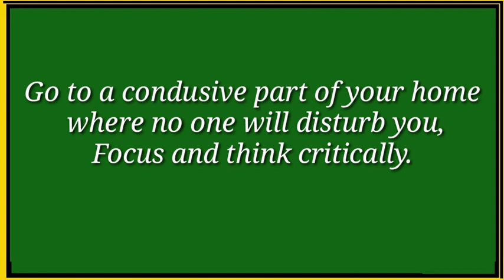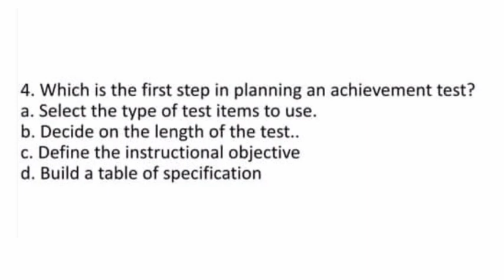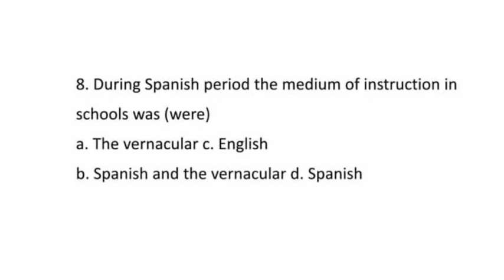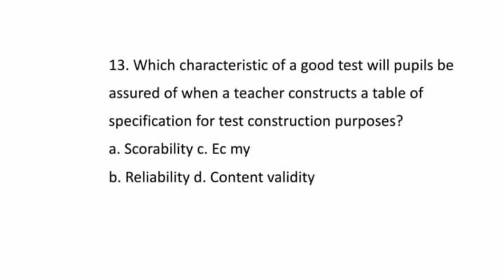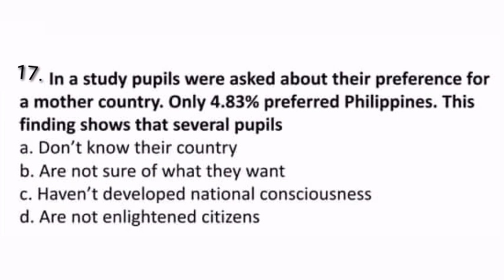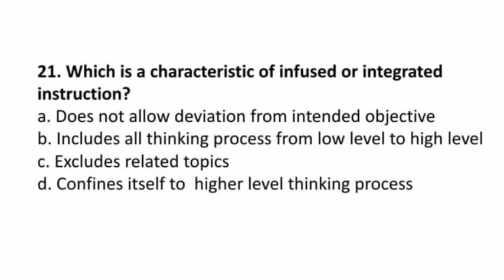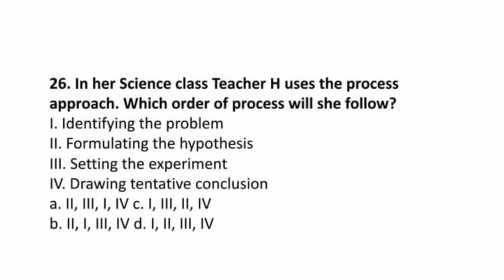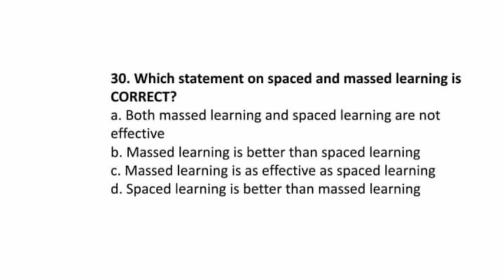LET PROF ED | MOCK BOARD EXAM | PART ONE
Dear Teachers, please manage your time properly , immediately after your exam please send your answers to my personal fb page.
Rich Love English Titser.
This will help you not only to answer questions but also to efficiently  manage your time in answering PROF ED QUESTIONS.